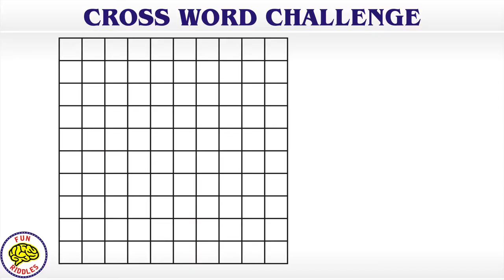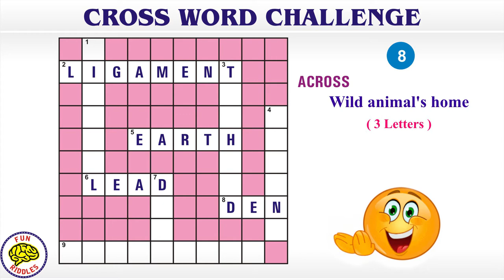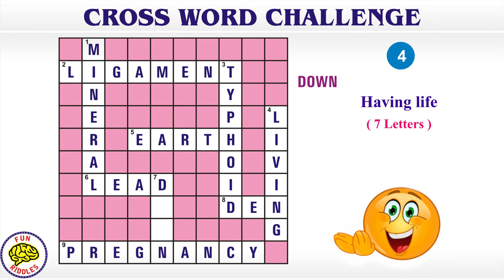GK Quiz for Kids | Crossword Puzzles for kids | Part-059